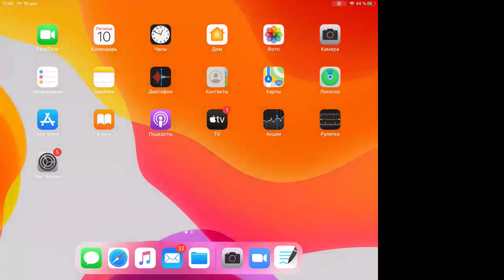Гайфуллин А. Группы классов отображений 10.12.21